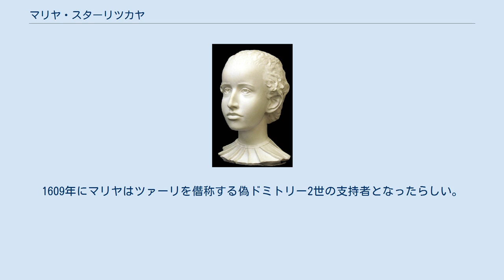マリヤ・スターリツカヤ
マリヤ・スターリツカヤまたはマリヤ・ウラジーミロヴナ（ロシア語:Мария Старицкая, 1560年頃 - 1610年5月13日）は、モスクワ・ロシアのツァーリ・イヴァン4世の従弟であるスターリツァ公ウラジーミルの娘、母は公女エウドキヤ・オドエフスカヤ。
モスクワのリューリク朝最後の直系子孫。
 幼いころに両親はイヴァン4世によって処刑されており、兄弟姉妹も亡くなってスターリツァ公家の唯一の生き残りとなっていた。
1574年4月12日、イヴァン4世がリヴォニア戦争の戦略の一環として傀儡に立てたリヴォニア王マグヌス（デンマーク王クリスチャン3世の王子）とノヴゴロドで結婚した。
夫の死後、敵に囲まれて窮地にあったマリヤは、イングランド人使節ジェローム・ホーセイによってクールラントから救出されて、モスクワの摂政ボリス・ゴドゥノフの許に連れ戻された。
ホーセイは彼女との結婚を望んだか、ボリスはイングランド人で騎士身分に過ぎないホーセイに、これを許さなかった。
その後、マリヤは至聖三者聖セルギイ大修道院の近くにある女子修道院に入った。
1609年にマリヤはツァーリを僭称する偽ドミトリー2世の支持者となったらしい。
 夫との間に2人の娘をもうけたが、いずれも早くに亡くなった。
 頭蓋骨を元に復元されたマリヤ・ウラジーミロヴナの容貌